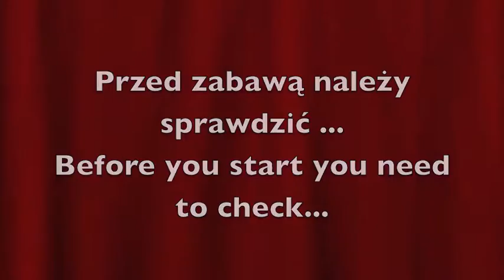Bolt u fryzjera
here we are - spending some time training... Love doing things with Bolt. It is pure pleasure watching him having fun when learning ...